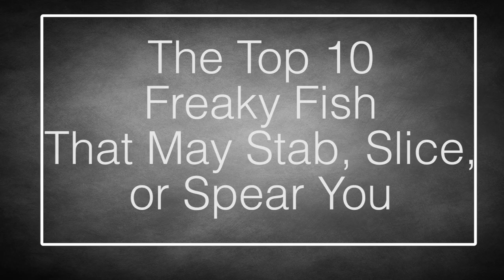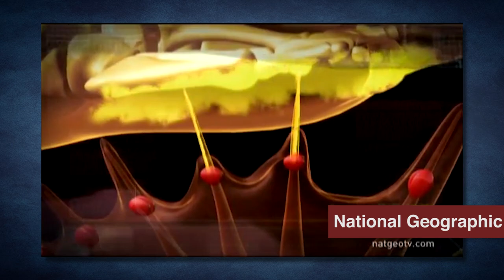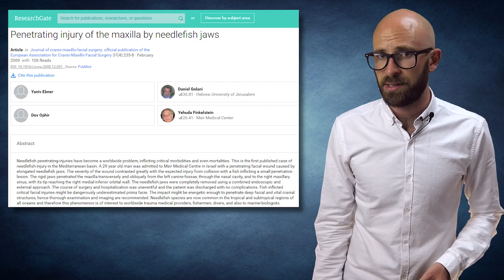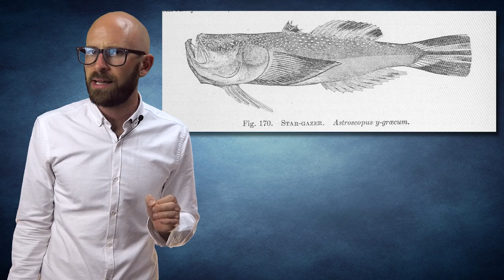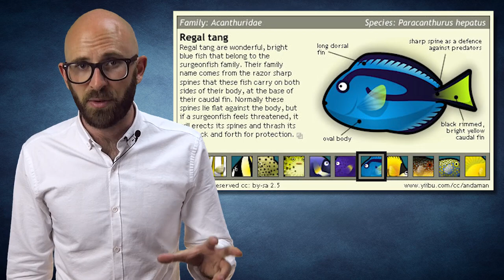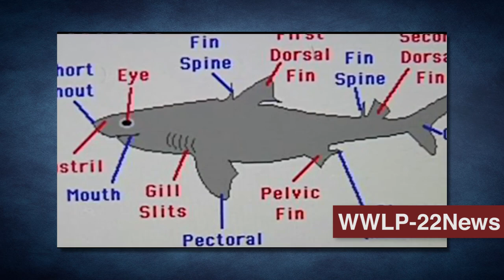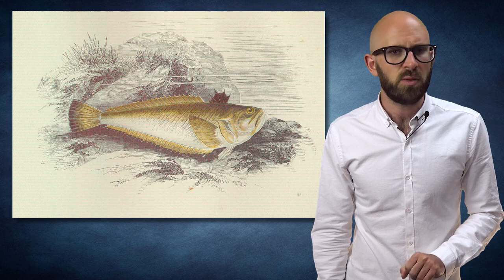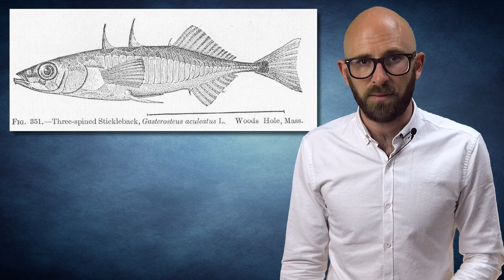10 Freaky Fish That May Stab, Slice, or Spear You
Coming up:

10. Stonefish, a Rocky Risk
9. Nasty, Nasty Needlefish
8. Stargazers
7. The Lunging Lionfish
6. Surgeonfish
5. Venomous Sharks
4. Clown Loach
3. The Wily Weeverfish
2. Three-Spined Stickleback
1. Bullhead Catfish